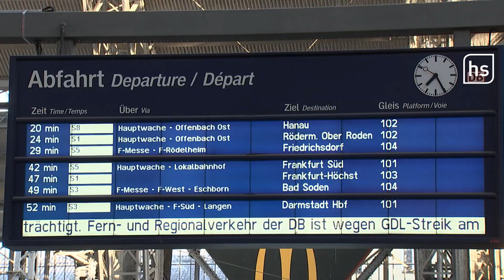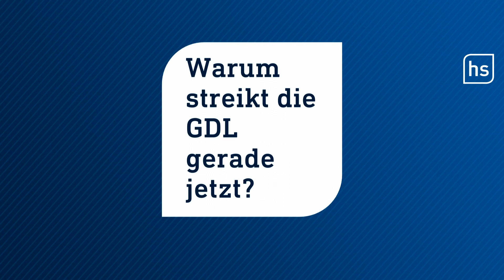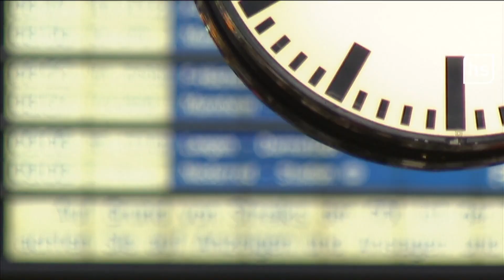Stillstand bei der Bahn: Was Reisende jetzt wissen müssen! | hessenschau DAS THEMA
"Die Verbitterung der GDL-Mitglieder ist so groß, dass sich 95 Prozent für den Streik ausgesprochen haben“, sagt Journalist Arno Luik. Der Autor des Buches „Schaden in der Oberleitung“ ist ein echter Bahnkenner und meint: „Der Streik ist gerechtfertigt.“ Nachdem Lokführergewerkschaft GDL und Deutsche Bahn keine Einigung erzielen konnten, wird nun gestreikt – bis zum 13. August. 3,2 Prozent mehr Lohn in zwei Stufen fordert die GDL, außerdem eine einmalige Corona-Beihilfe von 600 Euro im Jahr 2021. Die Bahn würde das Lohnplus mittragen, allerdings soll die Erhöhung später kommen als von der GDL gefordert. Der Streik sei eine „unnötige Eskalation auf dem Rücken der Bahnkunden“, heißt es aus dem Konzern.

Die Fahrgäste bekommen die Auswirkungen des Streiks zu spüren. Laut Bahn ist im Fernverkehr nur jeder vierte Zug unterwegs, auch im Regionalverkehr kommt es zu Zugausfällen. Bei manchen Fahrgästen ist die Geduld am Ende, andere haben Verständnis für den Streik. Immerhin: Für Betroffene gibt es Kulanzregelungen der Bahn, so sind etwa Fernverkehrstickets kostenlos stornierbar.

Aber muss das alles wirklich sein? Wir sprechen mit Fahrgästen, lassen die Gewerkschaft GDL sowie die Deutsche Bahn zu Wort kommen und wollen von Bahnexperte Arno Luik wissen: Warum ausgerechnet jetzt, zur Corona- und Ferienzeit?